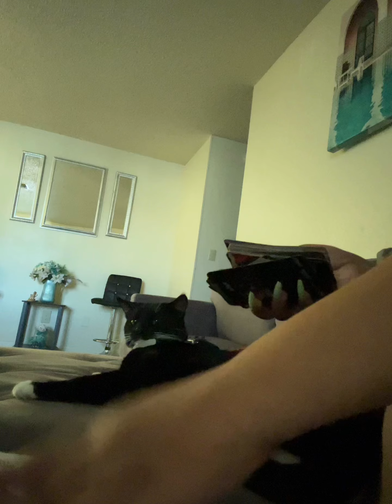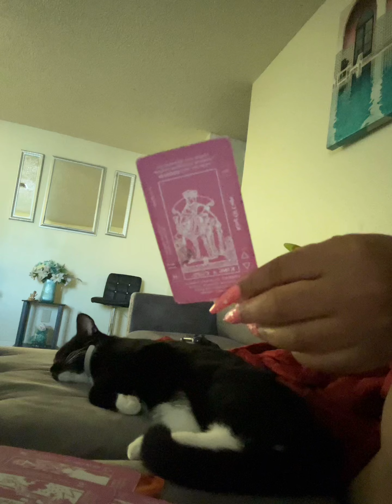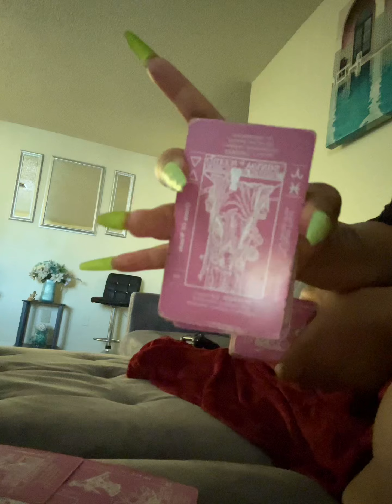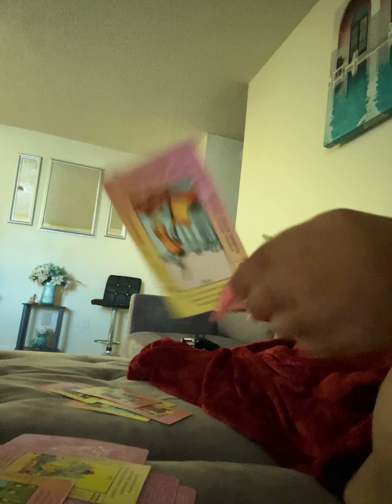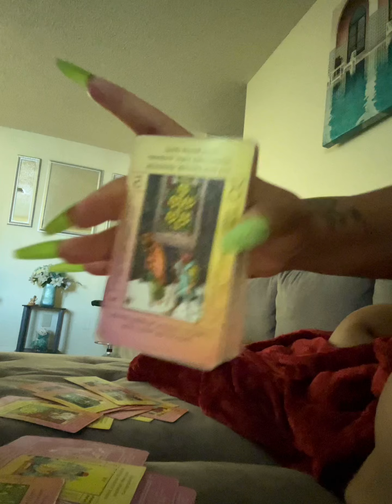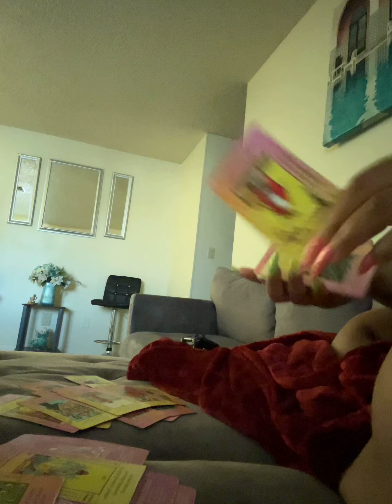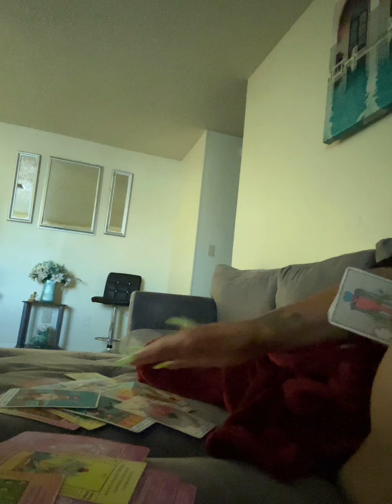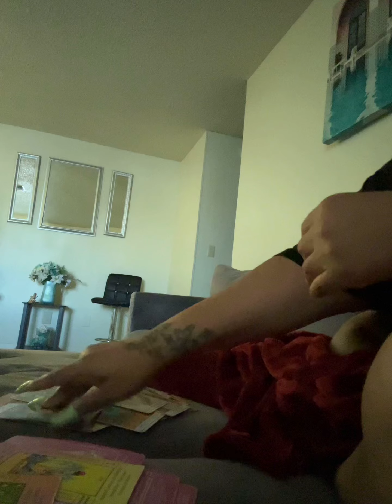♍️VIRGO✨NOT THEM TRYING TO FORCE THIS $TD ON U THEY R PLOTTING ON U HEAVY RN